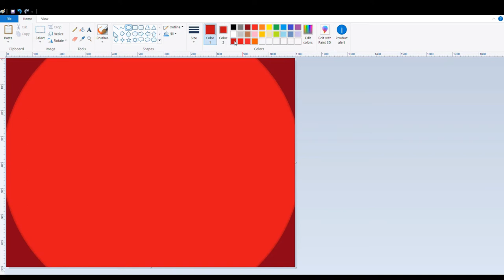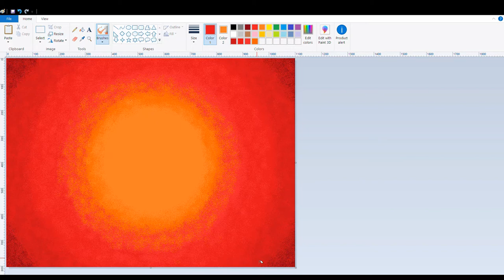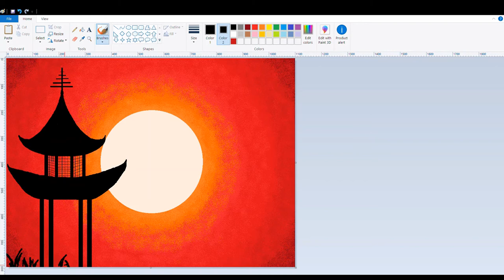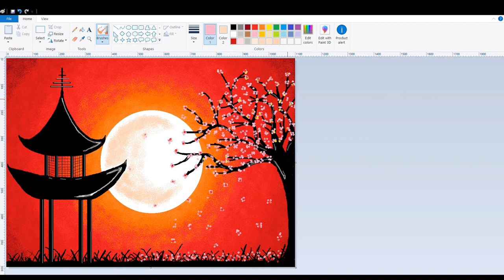Autumn Sunset Scenery Drawing | MS Paint Tutorial | Digital Drawing for Beginners | MS Paint art.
In this video I try to demonstrate how you can use MS Paint to draw scenery using simple tools.